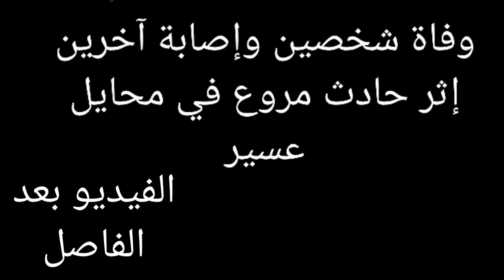شرح ماتسببت السرعة المفرطة من شاحنه بمحايل عسير في السعودية للأسف مأسا وي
وفاة شخصين وإصابة آخرين إثر حادث مروع في محايل عسير

لقي شخصان حتفهما وأصيب آخرين بحادث مروري مروع في محافظة محايل عسير، تسبب به قائد شاحنة محملة بالبراميل، بعد أن فقد السيطرة عليها عند الإشارة الضوئية بحي الضرس، مما أدى إلى اصطدامها العنيف بعدة مركبات كانت متوقفة عند الإشارة، ثم انقلبت وتناثرت البراميل على الطريق.
حيث باشرت إدارة مرور منطقة عسير إجراءات الاستدلال في حادث الشاحنة الواقع في (محافظة محايل عسير) والذي نتج عنه صدم عدد من المركبات ووفاة شخصين وإصابة آخرين.
وقال مرور عسير "إنه اتضح من المعاينة الأولية أن سبب الحادث عطل في مكابح المركبة، وجاري استكمال إجراءات الحادث وإحالته للجهة المختصة".
 فرق إسعافية سارعت إلى موقع الحادث لنقل المصابين

"هلال عسير": وفاتان وإصابتان.. خلال مباشرة حادث شاحنة ضرس محايل

كشفت هيئة الهلال الأحمر السعودي بمنطقة عسيرعن مباشرتها لحادث مروري بإشارة الضرس بمحايل عسير، صباح اليوم.
وقال المتحدث الرسمي باسم هيئة الهلال الأحمر السعودي بمنطقة عسير، أحمد الألمعي إن غرفة عمليات هيئة الهلال الأحمر بالمنطقة تلقت بلاغًا عن وقوع حادث تصادم صباح اليوم الاثنين.